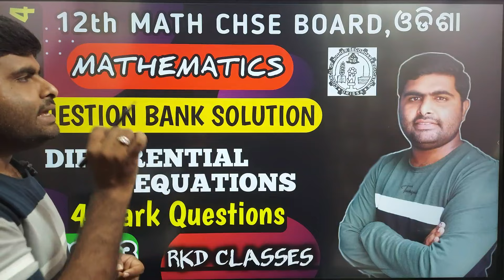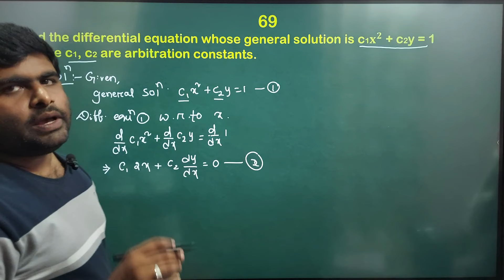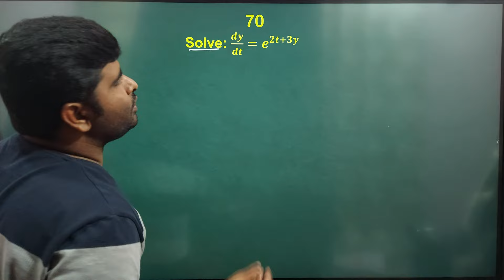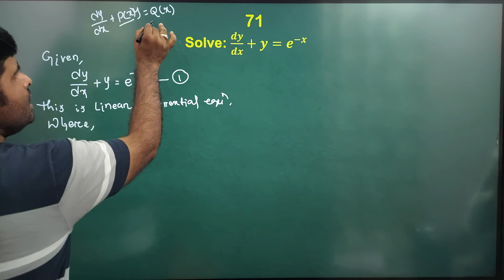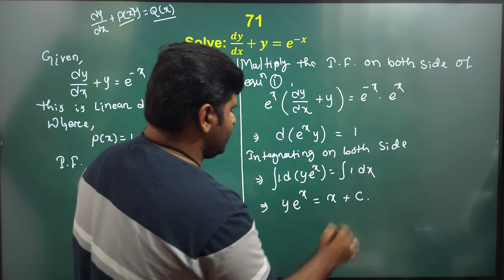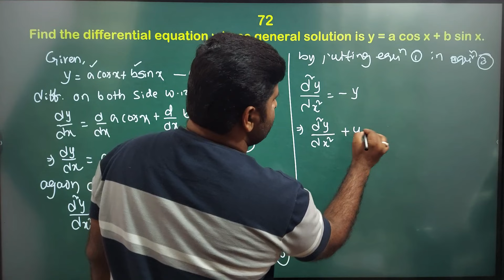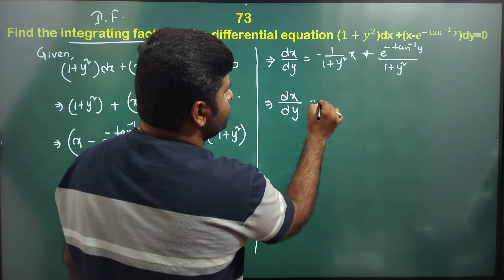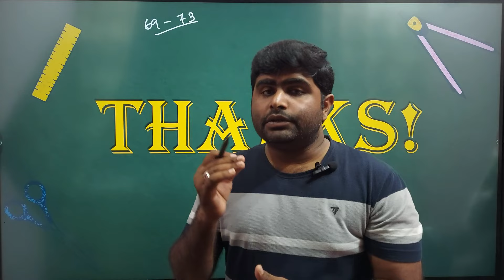4 mark impotent Questions solution Q.69-73 || Differential Equations || UNIT -4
4 mark impotent Questions solution Q.69-73 || Differential Equations || UNIT -4 ||

MATH QUESTION BANK SOLUTION || class 12th chse odisha || elements of mathematics ||

in this video 📹 I explained short type Questions  from unit -4( Differential Equations ) which are provided by (CHSE ODISHA) board for 2024 .

next 📹 🎥 video

MATH QUESTION BANK SOLUTION BY CHSE ODISHA
Differential Equations
(Short Type Questions) Q.74-78

Telegram channels
For +2 1st year